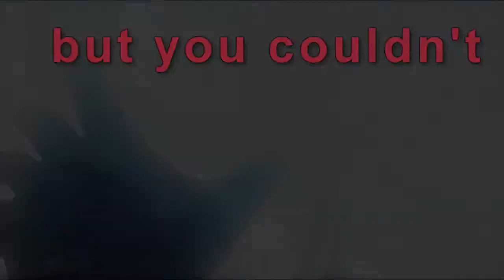Don't give up [BETA]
This is a short beta-version of my next video.
I hope you like it. I know I should finish the other video but atm I'm not really in the mood to finish it. I'm so sorry :(

So and now enjoy the beta-version :D

PS: Sorry for my bad english :x